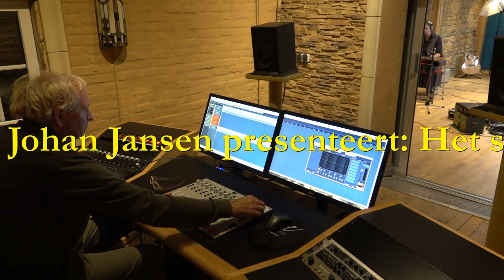Pedal Steel Guitar: Lubrication / Smeren / Schmieren! Subtitled!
Click on subtitles for English or Deutsch Nederlands-Deutsch- English:
Een instructie-video waarin je leert wat de belangrijke delen van een pedalsteelgitaar zijn om te smeren. Gebruikt wordt JJ Steellube, speciaal ontwikkeld door Sommerhoff GMBH.
Een Sommerhoff precision-Oiler en een vultrechter. Alles is te bestellen via de volgende

Met dank aan:
Duck Heek voor de beelden
Ron Lieberton (Ron's House Of Sound) voor het beschikbaar stellen van zijn studioruimte.
R.J.F. Mensies voor de support bij de subtitles

Ein Anleitungsvideo, in dem Sie lernen, welche wichtigen Teile einer Pedalstahlgitarre zu schmieren sind. Zum Einsatz kommt der von der Sommerhoff GmbH speziell entwickelte JJ Steellube.
Ein Sommerhoff Präzisionsöler und ein Trichter. Alles kann über die folgende Website bestellt werden

An instructional video in which you learn what the important parts of a pedal steel guitar are to lubricate. JJ Steellube, specially developed by Sommerhoff GMBH, is used.